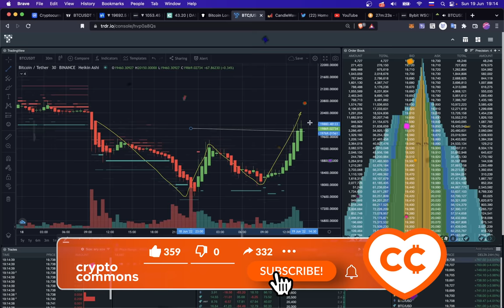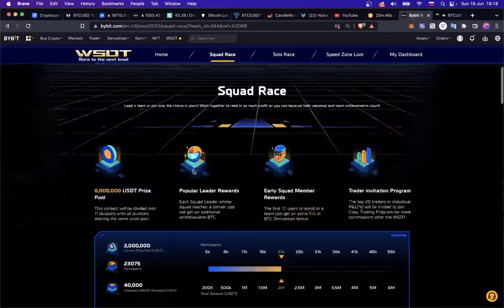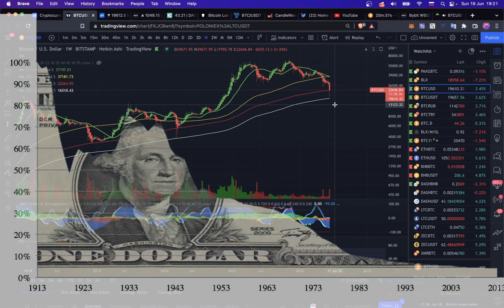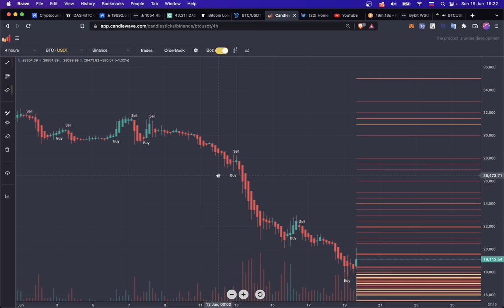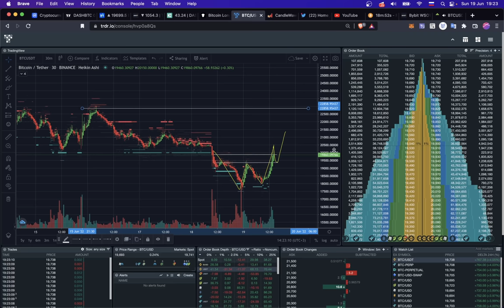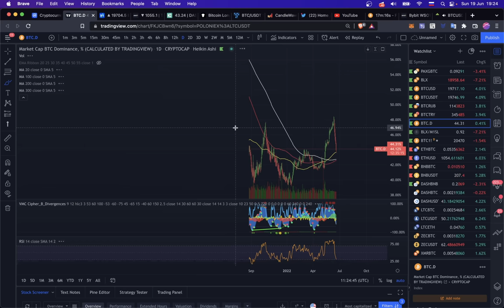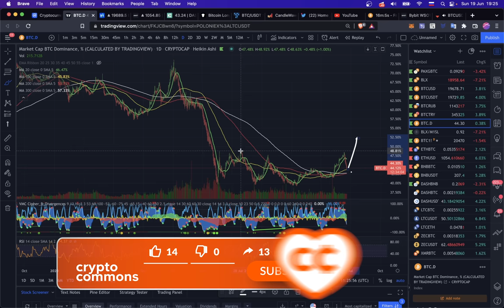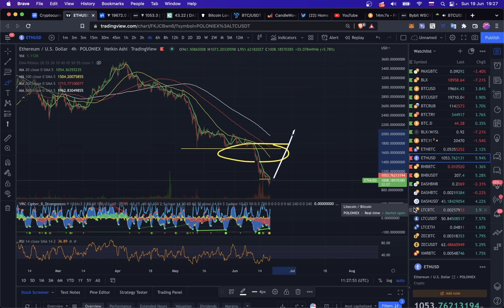КРИПТА ОЖИВАЕТ! ПЛАН ДЕЙСТВИЙ по БИТКОИНУ, ETH и DASH 📈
00:00 BTC локально
02:45 BTC глобально
04:40 DASH
05:30 План Действий
07:00 Доминация
08:05 ETH

BTC: 1JcJgpSHbrRwgnvLeteXNfNXxLgpDuxyMP
ETH: 0xC8b0CF755bec8155D371676D77A579D7E15fd7eD
DASH: XuhZGGGezSEqnDq5ETBkiMc4ARfS6UxQAi
LTC: LfGpGJjkcrgZV12VNnQdEx79uHgeHSS8oG